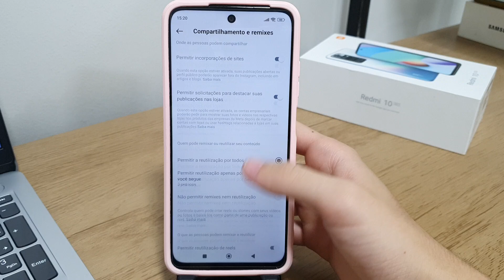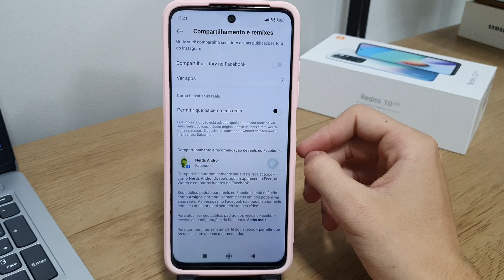Como desativar o compartilhamento do feed do Instagram para o Facebook - Passo a passo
Fala pessoal!! Nesse vídeo vou está ensinando Como desativar o compartilhamento do feed do Instagram para o Facebook